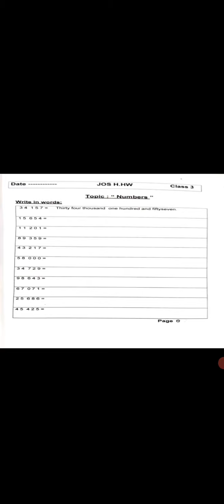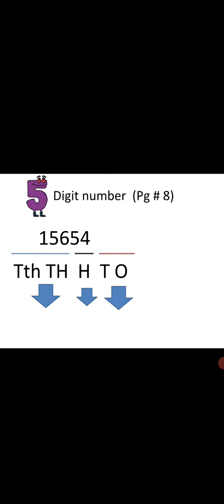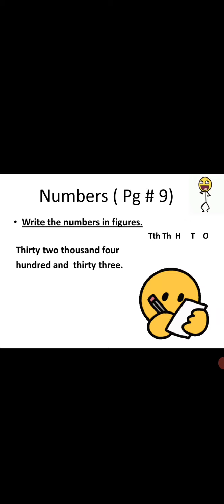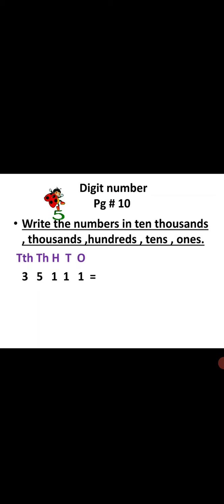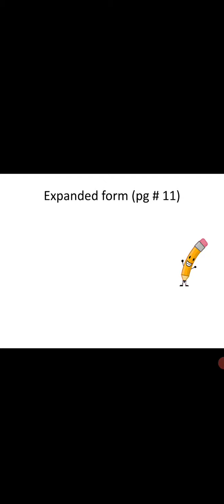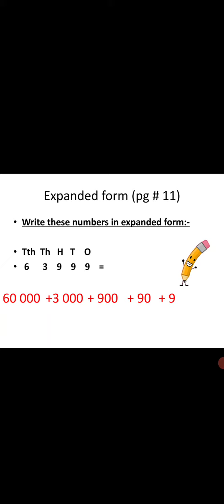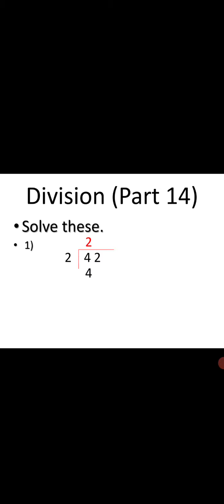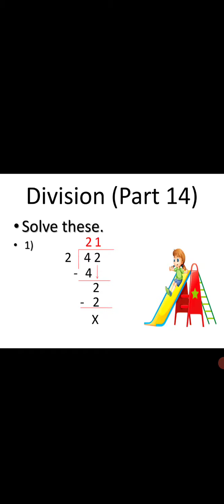Class 3 Maths Holiday homework Wednesday 14th July 21